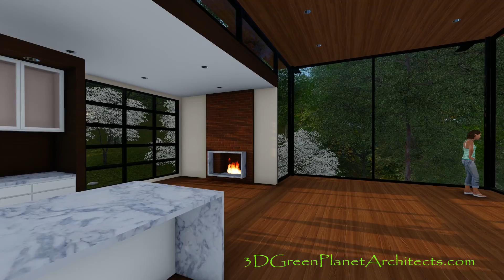MidCentury Modern House Addition Interiors + Site 3D Green Planet Architects Lumion + Revit + Adobe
3DGreenPlanetArchitects.com
3D Green Planet Architects, Houston, Texas
R Michael Lee, AIA Architect

The existing 2 story Frank Lloyd Wright inspired mid century Usonian House sits on a bluff over looking a 2 acre wooded lot in Kirkwood, Missouri.

A third story great room addition takes advantage of the views and corrects the steep driveway design in the original plan.  Zip lines connect the main residence to the floating medication deck in the middle of the woods.

2000 sf Existing Masonry Home
1377 sf Addition
3377 sf Total
2 Acre Old Timber Lot with Stream
4 Bed Rooms
2 1/2 Baths
2 Car Porte Cochere
Great Room
Library
Master Suite: Den, Bath, Walk-in Closet. Laundry, Deck
Office
750 sf Deck
Garden Cube Meditation Room
LEED Sustainable Design

“Architects creating sustainable green environments utilizing 3D and BIM design modeling” R Michael Lee, AIA

Our History
Our architectural journey began 35 years ago communicating designs with hand drawings, sketches and cardboard models. Over time this same journey communicates our same design principles more effectively through 3D virtual design modeling. These 3D models not only clearly communicate the project’s design, but it also simultaneously coordinates design changes with the construction drawings. When these models are imported into environmental programs, energy efficiency is measured, solar angles studied and other sustainable goals measured. Material lists and cost models extracted from the he models aid clients with immediate facts necessary for making financial decisions.